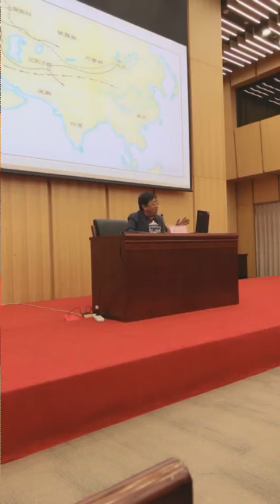北京大学中国古代史名家讲座-1-中国古代历史的分期与特征（张帆）